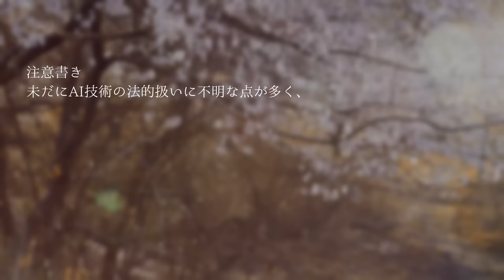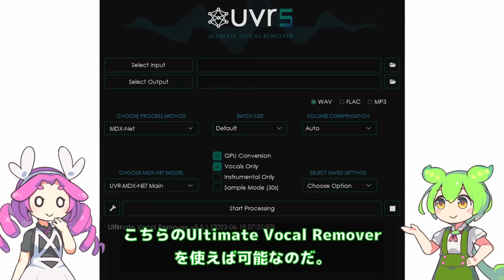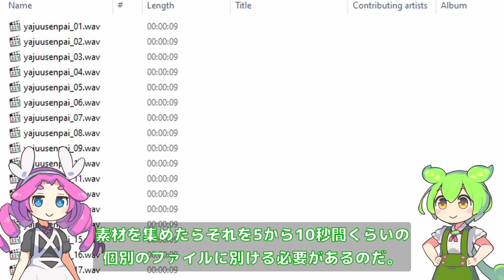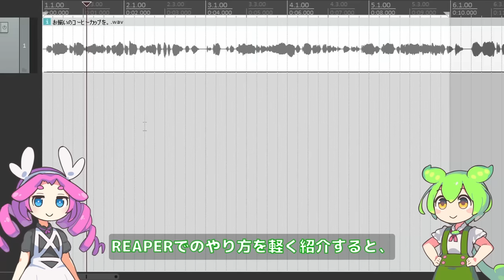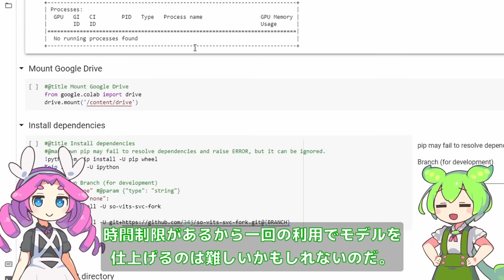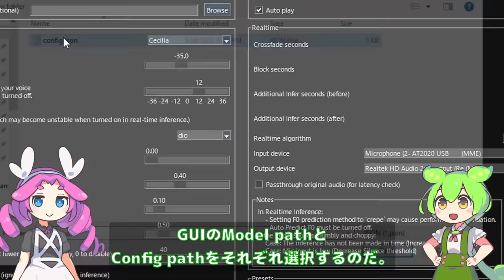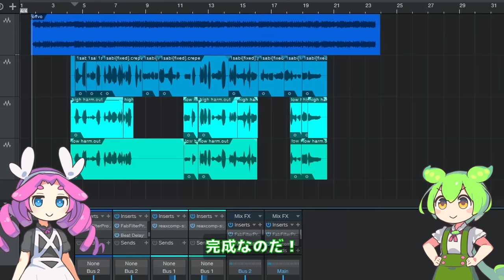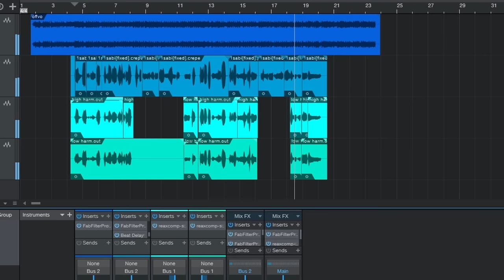あらゆるキャラクターに歌わせるAI技術の解説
so-vits-svc-fork

この動画で使用したもの
VOICEVOX：ずんだもん、四国めたん
カラオケ音源：@namakara
効果音：効果音ラボ様
立ち絵：坂本アヒル様
他の絵：いらすとや様